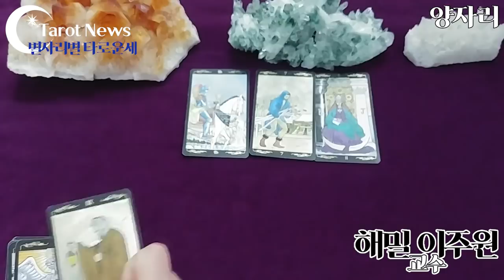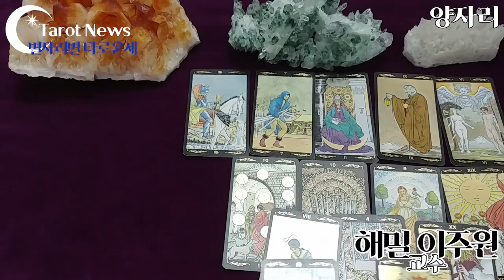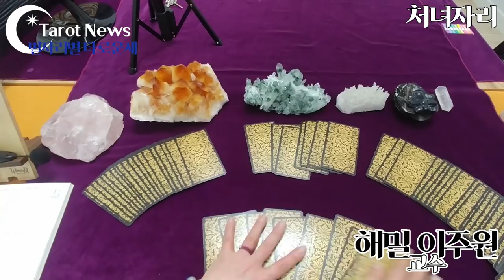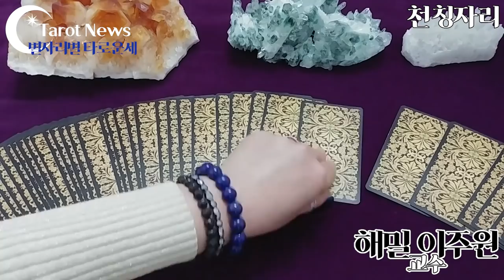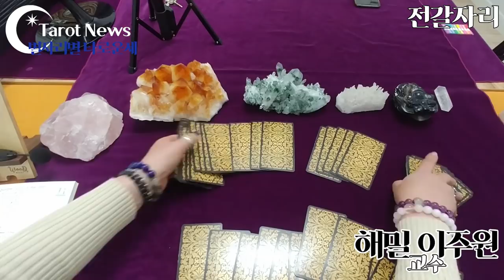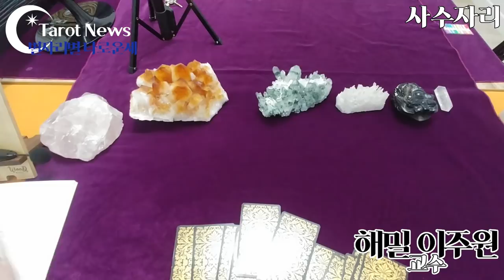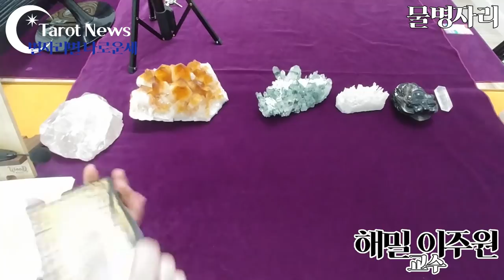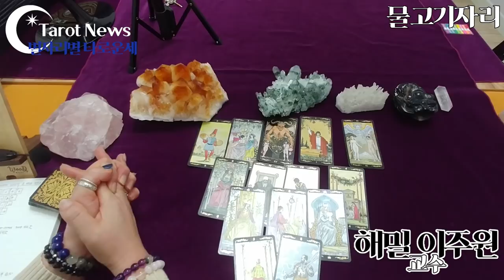[2020년]별자리별 타로운세. 나오게 올 변화와 행운은? 해밀 이주원 교수의 타로. 타롯뉴스&해밀스톤&율하출판사&폴라리스타로카페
심성수란 무엇인가요? 설명 링크

[타임벨트]
양자리: 5분
황소자리: 14분
쌍둥이: 22분 30초

게자리: 31분 20초
사자자리: 39분 20초
처녀자리: 47분 50초

천칭자리:
56분00초
전갈자리:
1시간3분25초
사수자리:
1시간9분20초

염소자리:
1시간17분30초
물병자리:
1시간24분40초
물고기자리:
1시간30분20초